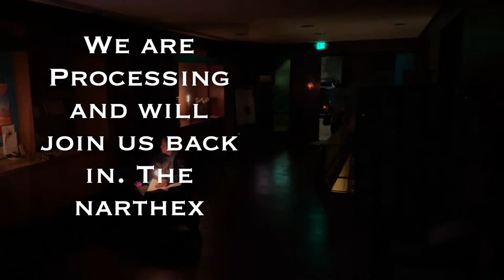The Great Vigil of Easter, March 30, 2024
Timestamps:
01:48:02 - Sermon